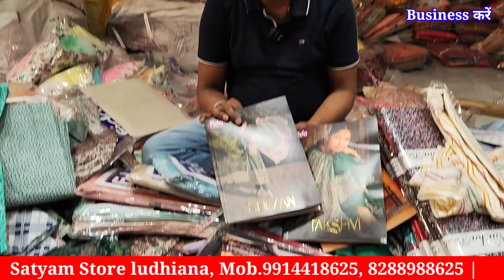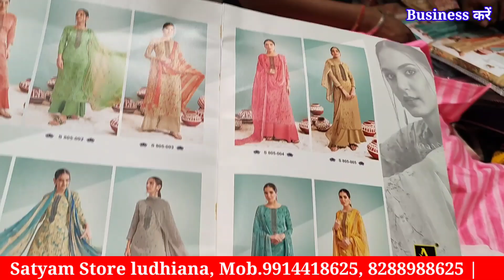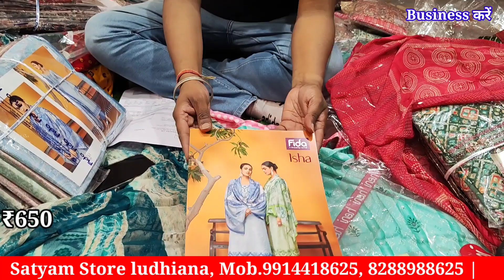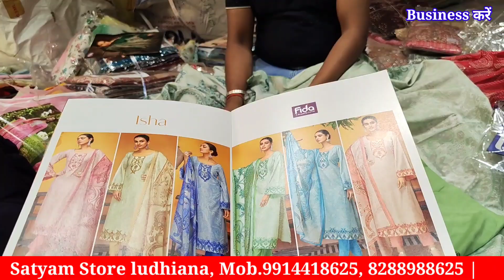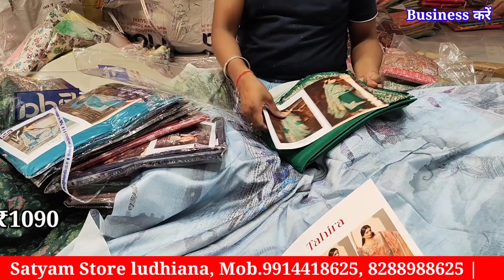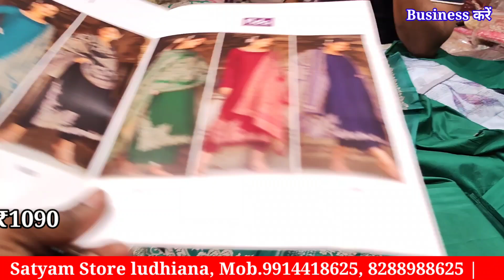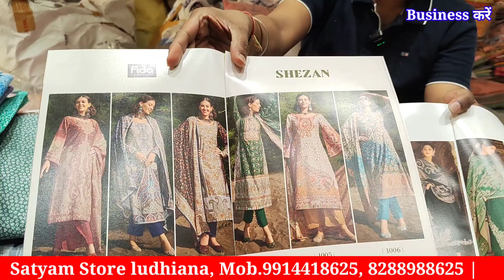100% Cotton Suit | मल दुपट्टा सूट सबसे शानदार डिजाइन सबसे कम रेट में, किस्तो पर सूट खरीदें ldh से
100% Cotton Suit | मल दुपट्टा सूट सबसे शानदार डिजाइन सबसे कम रेट में, किस्तो पर सूट खरीदें ldh से

satyam store
field Ganj near jama masjid Ludhiana Punjab

chat./BOM1kxtyMfP8csuH2z4777
Business करें 2nd
chat./JZhL416TFDFLlRv4uJf25X
Business करें 3rd
chat.whatsa

Business करें,
Ladies Suit,
Designer Suit,
Ludhiana Wholesale,
Wholesale market,
Suit manufacturer
Ladies Suit
Party wear suit
Designer suit

Cotton duppta suits
Bandhani suits
Bandhej dress material
Jaipuri suits
Gujrati suits
Cotton printed suits
Namazi duppta
Chandni chwonk suits market
BATIQ SUITS
batiq suits
jaipuri dress material
designer suits
gujrati suits
karachi suits

jaipuri suits
gujrati suits
batiq suits
bandhani suits
bandhej suits
hand work suits
punjabi suits
patiala suits
100% pure cotton suits
Cotton printed suits
Jaipuri suits
Gujrati suits
Punjabi suit
Rajasthani suits
fancy suits
biggest wholesaler
and manufacturer
Bandhani suits
Bandhej suits

winter Suit,
ladies suits,
cotton suits,
ambala market,
ambala wholesale,
 ghumar mandi suits,
wholesale market,